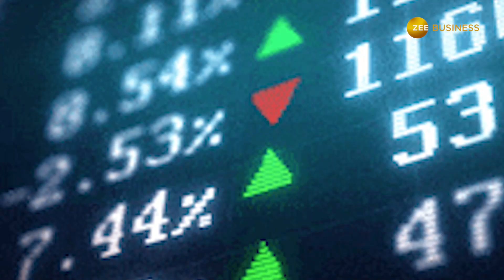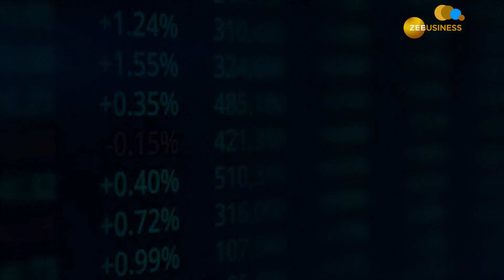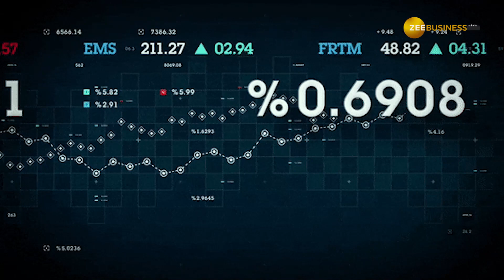Brokerage Stocks: निवेश पर मिलेगा मुनाफा, ये बैंक शेयर कराएंगे जमकर कमाई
इस हफ्ते की ब्रोकरेज रिपोर्ट में 5 दमदार और सॉलिड बैंक शेयरों को चुना गया है और वहां पैसा लगाने की सलाह दी गई है. अलग-अलग ब्रोकरेज कंपनियों ने इन शेयरों पर अलग-अलग टारगेट प्राइस दिया है और निवेशकों को पोर्टफोलियो में शामिल करने की सलाह दी है.